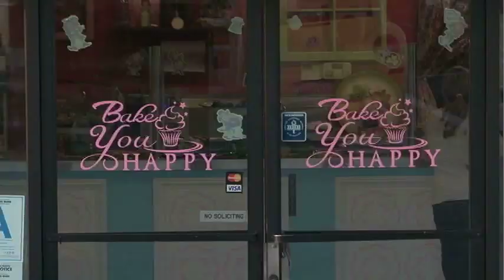Cupcake Wars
They're the winners of the Food Networks hit show "Cupcake Wars" and now these two moms are taking on their next challenge—icing and all!..